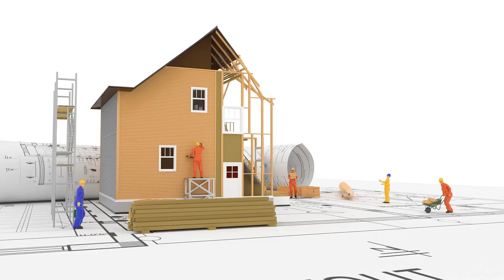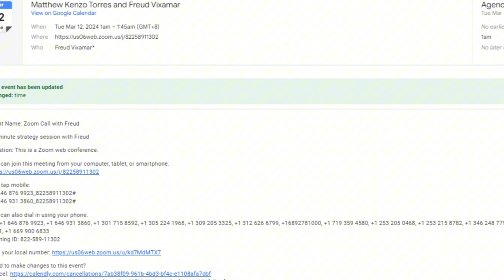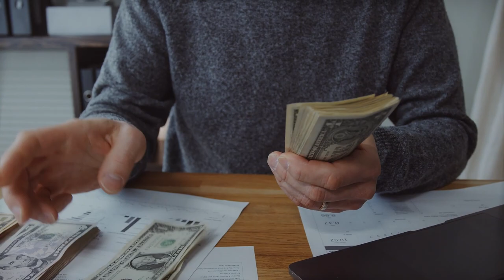What Can YOU afford in Brantford, Ontario? 🤔 Let's Discover How Far Your Money Goes In My Hometown!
Are you thinking about moving to Brantford Ontario Canada? Let’s explore Brantford Ontario today!

I’d love to help you make a smooth move to Brantford Ontario!
Overview of affordability in different areas of Brantford, Ontario based on varying income levels.
For a salary of $80,000 annually, options include homes in Eagle Place and parts of West Brant starting at around $400,000, with a 5% down payment requirement.

With an income of $110,000 per year, one could afford homes around $500,000 in Old West Brant, Homedale, and Echo Place, requiring a $25,000 down payment.

Homes around $600,000 in Greenbrier Park would necessitate an income of $123,000 annually, with a $35,000 down payment, and a monthly payment of $3,319.

Areas like Myrtleville, Mayfair, and Henderson offer homes around $700,000, requiring an income of $150,000 yearly and a $45,000 down payment, with a monthly payment of $3,962.
🤔Thinking of Moving to Brantford Ontario?
0:00Intro to home affordability in Brantford Ontario Canada
0:40 What $80,000 per year will afford you in Brantford
1:45 Income needed to afford $400,000 home
2:20 What $110,000 per year will buy in Brantford Ontario
2:43 Income needed to afford $500,000 home
3:10 What $123,000 per year will get you in Brantford
3:50 Income needed to buy a $600,000 home
4:28 What $150,000 per year affords you in Brantford
4:51 Income needed to purchase a $700,000 home
5:33 What $162,000 per year will buy in Brantford ON
5:51 Income needed to get an $800,000 home
6:45 What $180,000 per year will afford yo in Brantford
7:07 Income needed to buy a $900,000 home
If you want to know everything about living in Brantford Ontario and the surrounding areas please subscribe ✅and tap the bell 🛎️ for notifications so you can be the first to know about the current market in Brantford Ontario. 😄

Whether you are moving in 9 days or 9 months, give me a call ☎️, shoot me a text 💬, or send me an email 📧 so I can help make a smooth move to Brantford Ontario.